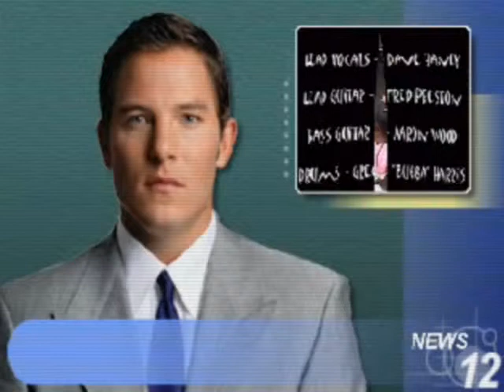Your Rock.flv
Right after 9/11 there was that benefit concert on TV where all the stars were broadcast from secret locations, I remember watching that and feeling how insecure everybody felt. I wrote this song at that time, it's not meant to be another hack attempt at a 9/11 song, it was just a message of strength for my family at the time. This is my band ZeroHour, later Zerodb performing it a few years later.